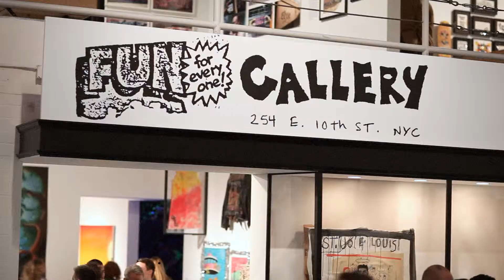Fab 5 Freddy at Art in the Streets